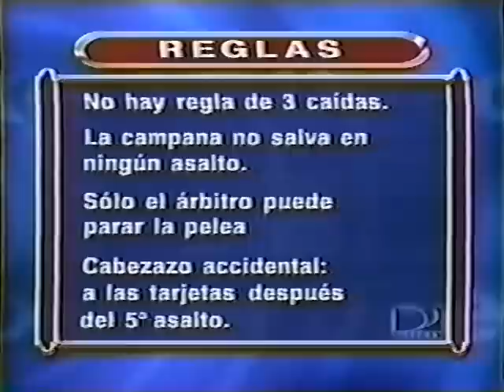Владимир Кличко - Пае Вольфграм 18-03-2000